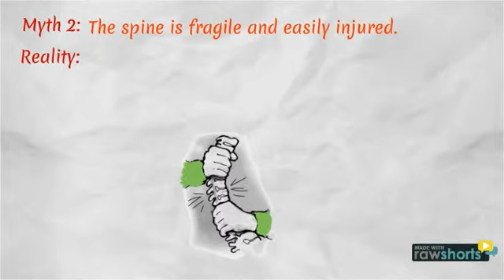Back and neck pain: myths and reality